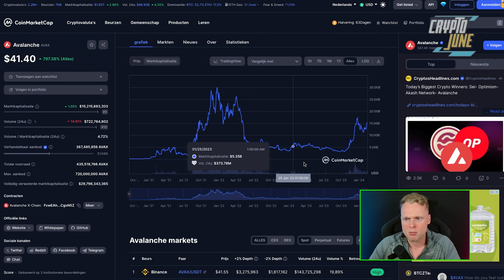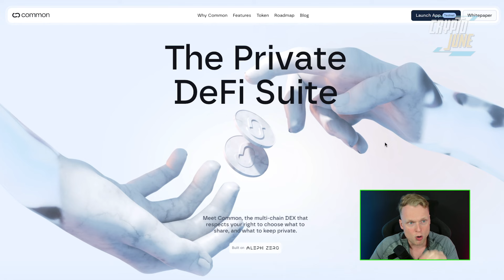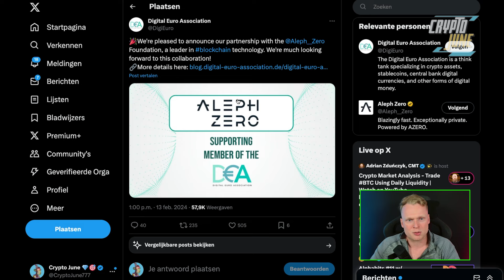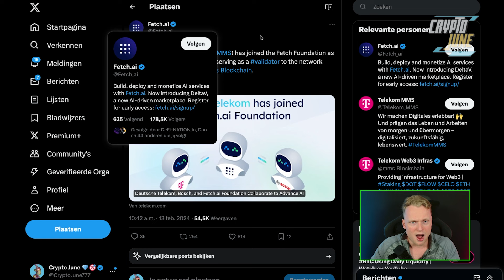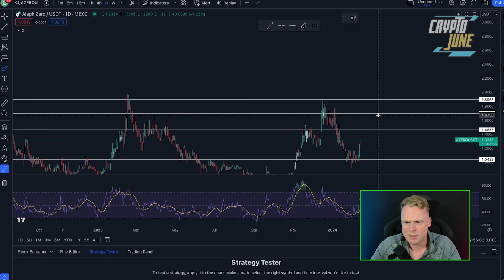Layer 1 Crypto Gem Aleph Zero! 57x this Bullrun? 🔥🚀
🚀 Exciting Aleph Zero development update! As a Layer-1 project with immense potential, Q1 is shaping up to be monumental with the launch of their DEX and Bridge. With a potential 57x growth in this upcoming bull run, Aleph Zero is definitely one to watch! AlephZero Layer1 DEX Bridge Crypto BullRun 🌟

DISCOUNT LINKS!

🎥 Video Chapters:
0:01 Introduction and Market Cap Comparison
1:27 Upcoming Developments: DEX and Bridge
2:42 Partnership Announcements and Project Updates
3:50 Chart Analysis and Price Prediction

Aleph Zero Crypto Gem Cryptocurrency Bullrun New Project Layer 1 Project Crypto Bitcoin Price Analysis Airdrop Arbitrage Pinksale Memecoin Memcoin Season Solana memecoins presale new tokens